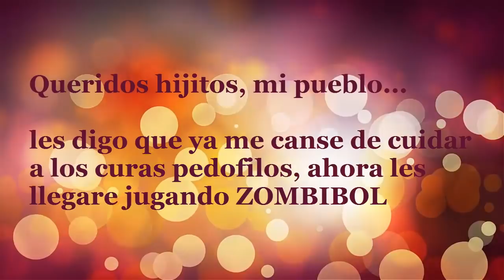Profecia cumplida!! Virgen de Guadalupe 2020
mensaje abajo:

Nuestra virgencita por fin se decide a hacer algo bueno con su vida y es un gran exito en el zombi, digo futbol.